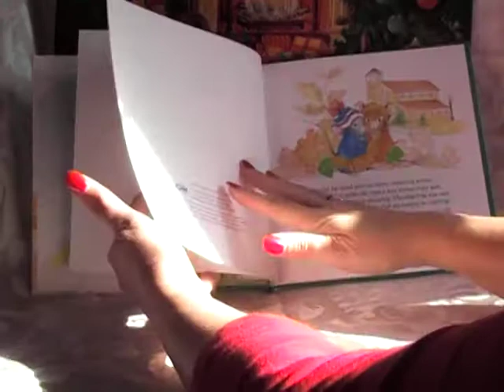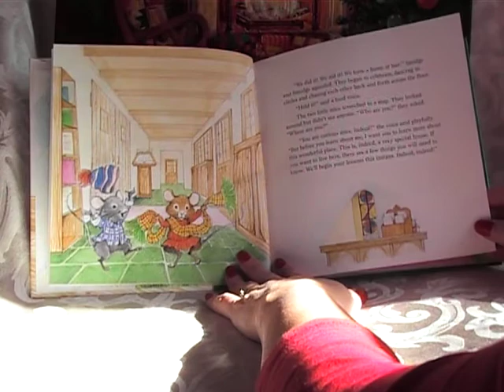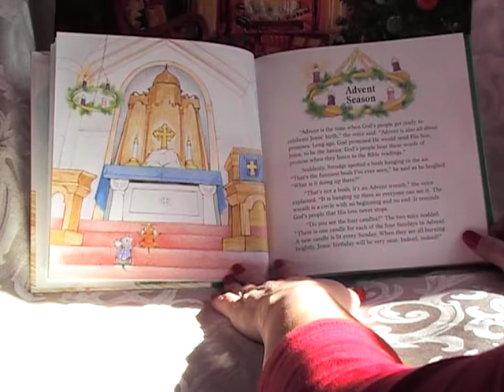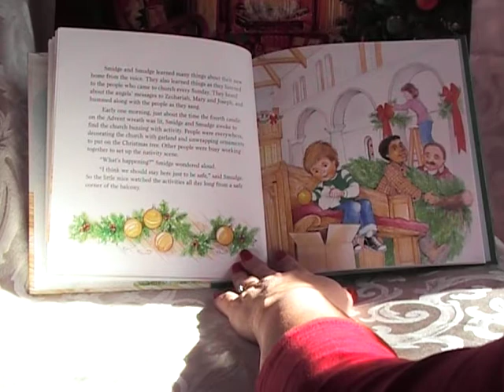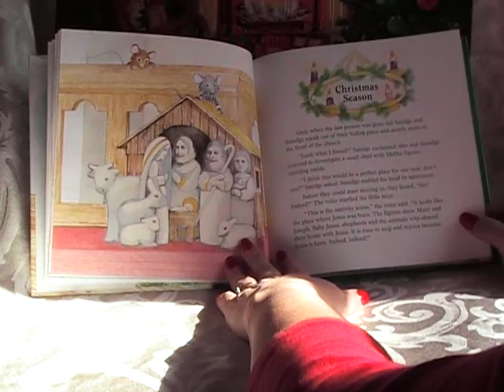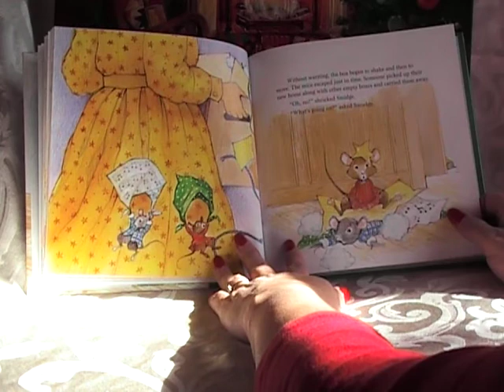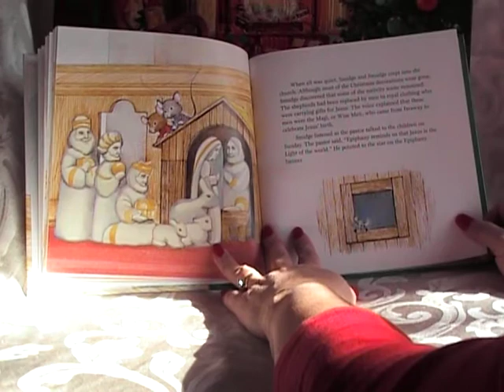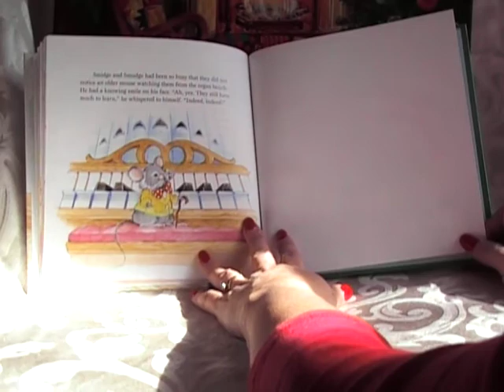The Time of Christmas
you will find more Christmas books read aloud along with lots of fun stuff. This is a Christian children's book that explains the Advent Season and Epiphany Season to children. Very nicely done Christmas story for kids that explains Christmas traditions to children. you can find more books read online for kids and lots of fun and stuff for kids to do. If you like this book, please connect to Foxtales This Christian kids book and Christmas carols are available with the Christmas story. Foxtales has lots of Christian resources including evangelism ideas, how to get to heaven, children's church resources, children's church games, children's church crafts, kid songs, bible stories, Christmas carols, and more!